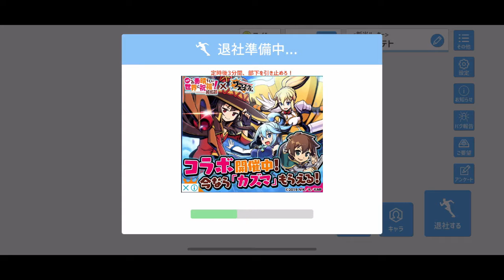定時退社オンライン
定時退社オンラインです。